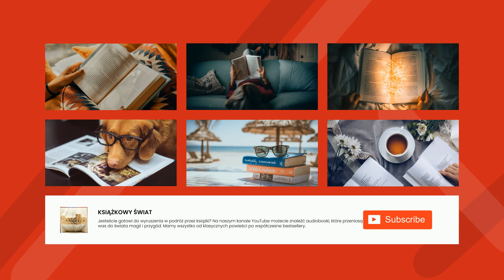Jan Potocki - Rękopis znaleziony w Saragossie - 46 - Dzień czterdziesty piąty